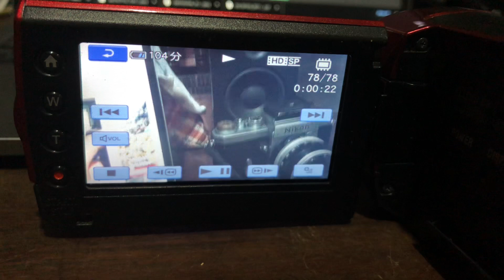May 25, 2022